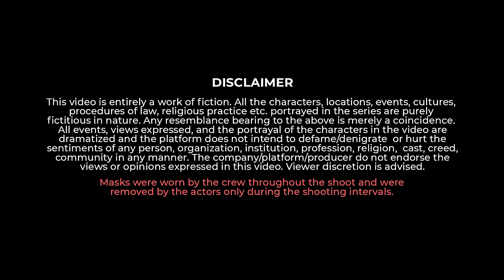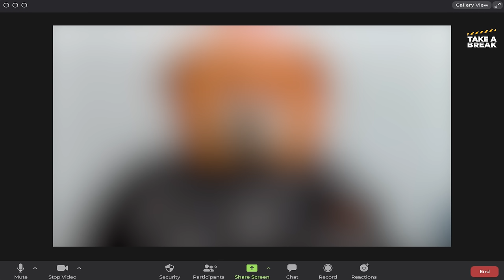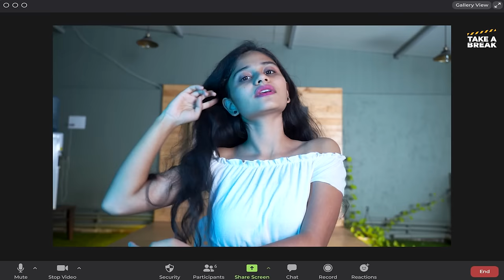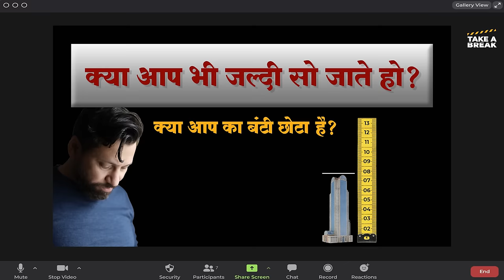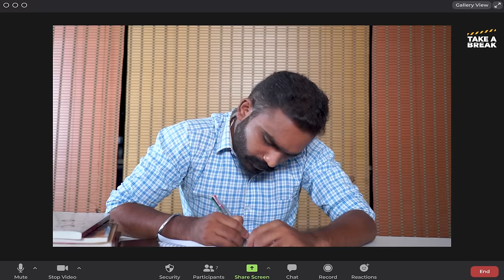Online Viva Exam | Students And College Batch - 2 | Comedy Web Series by Take A Break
Board Exams have been cancelled. But some students still have to face the online Viva Exams. Find out how our students tackle the Viva exam in this video.

Written by - TKF Team
Directed by - Ravindra Sarowar
Asst. Director - Prashant Kulkarni
DOP - Ravindra Sarowar
Editor - Hemant Vansh
Graphics - Arun Tupe
Cast:
Pranav Rajesh
Rahul Mudalge
Renuka Chaudhary
Kedar Sonnekar
Arun Tupe
Saloni Satpute
Dheeraj Sirsat
Ashish Sonawane
Special Thanks - Abhishek Shejwal, Manish Bemble.